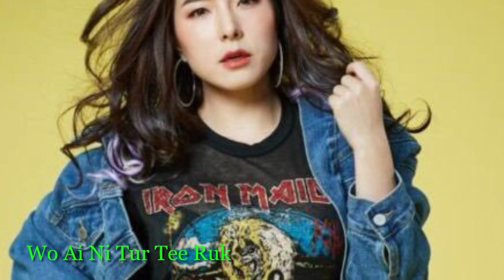“Wo Ai Ni Tur Tee Ruk” Thai new drama 2021 PPTV 36 | Sean Jindachot-Peak Pattarasaya-Tor Saksit